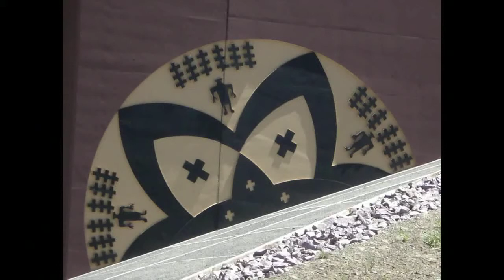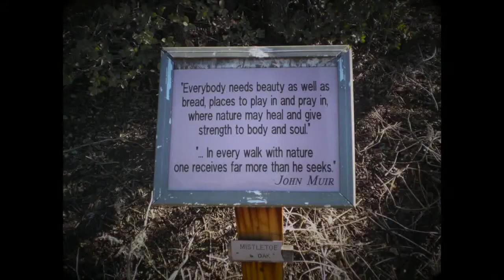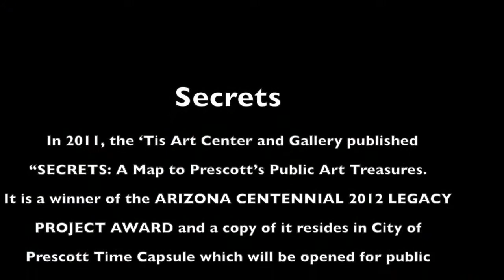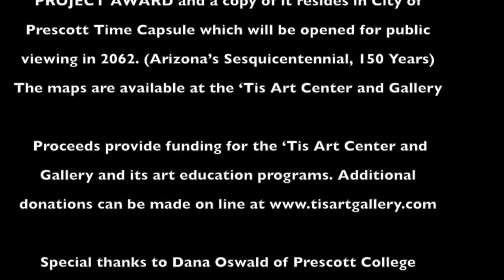SECRETS: A Map to Prescott's Public Art Treasures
WINNER OF THE ARIZONA HISTORICAL ADVISORY BOARD COMMISSION ARIZONA CENTENNIAL 2012 LEGACY PROJECT AWARD
 “SECRETS: A Map to Prescott’s Public Art Treasures” was created  to provide a guide that reintroduces and/or introduces individuals to Prescott’s public art treasures.  The guide is in the form of a map that the public can use to locate and visit our public art treasures. It includes photographs, information and anecdotal questions about each work. The proceeds from the sale of the maps serves as a fundraiser and educational tool for  ‘Tis  art education programs.